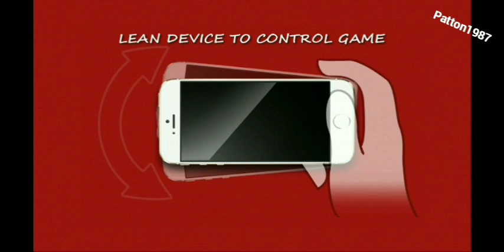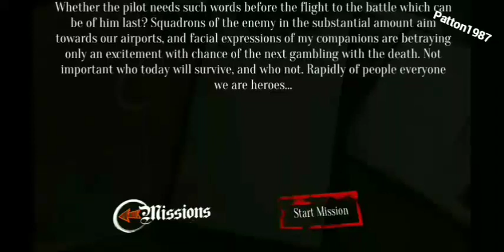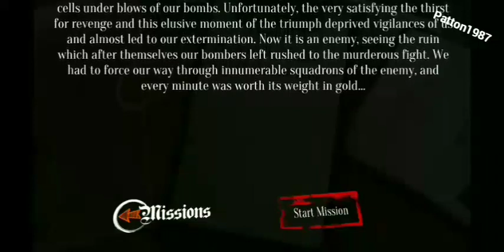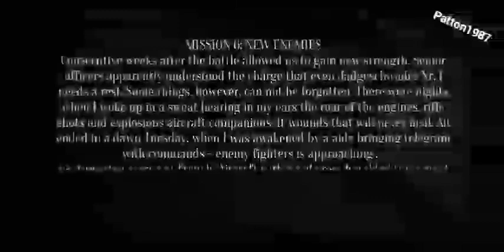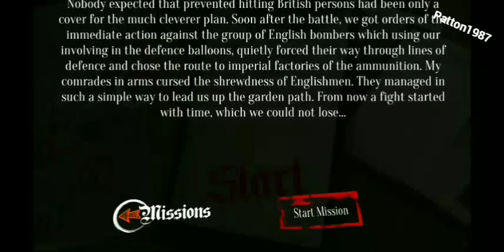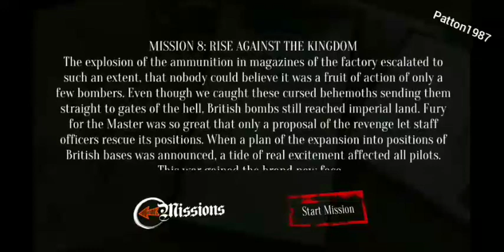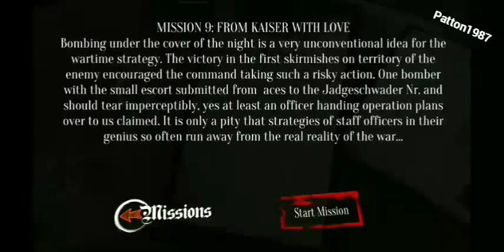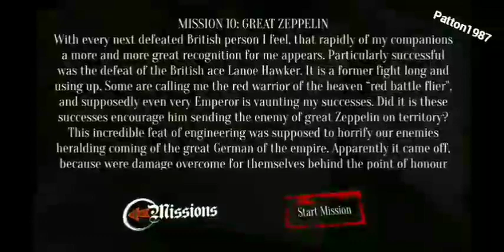Sky Baron War of Planes Missions 1 to 10 Arcade 2023